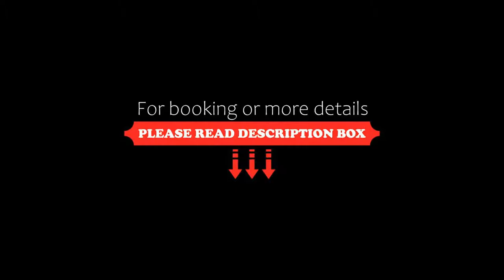Crowne Plaza Solihull, an IHG Hotel, Solihull, United Kingdom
About Property:
Crowne Plaza Solihull is set in the heart of Solihull and just 8 km from the NEC and Birmingham Airport. The hotel offers a range of bedroom types, 12 meeting rooms, a heated swimming pool and a lakeside terrace restaurant. Free WiFi is available throughout and free on-site parking is available.
Each room has a flat-screen TV, tea/coffee making facilities and a private bathroom. You will also find bathrobes,...
Property Type: Hotel
Address: 61 Homer Road, Solihull, B91 3QD, United Kingdom
Searching For
1. Crowne Plaza Solihull - an IHG Hotel - Solihull - United Kingdom
2. Crowne Plaza Solihull - an IHG Hotel - Solihull - United Kingdom Address
3. Crowne Plaza Solihull - an IHG Hotel - Solihull - United Kingdom Rooms
4. Crowne Plaza Solihull - an IHG Hotel - Solihull - United Kingdom Amenities
5. Crowne Plaza Solihull - an IHG Hotel - Solihull - United Kingdom Offers and Deals
Audio Credit:
Track Title: Reasons To Hope
Artist: Reed Mathis